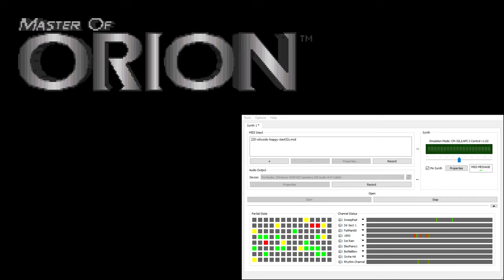Master of Orion CM-32L OST - Silicoids Happy